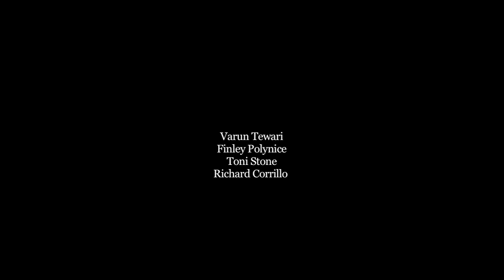Divercity LLC - Short Film Preview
A comedy Short about American diversity.

Music: Crammed - Roger 1 - Planet Byte Noite Summer Mix.